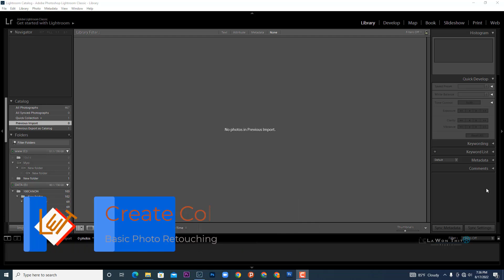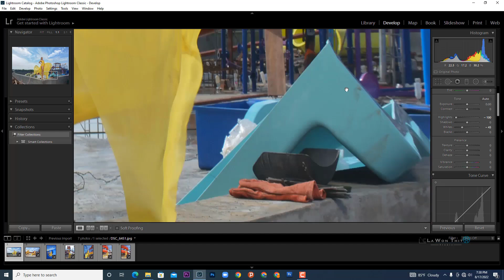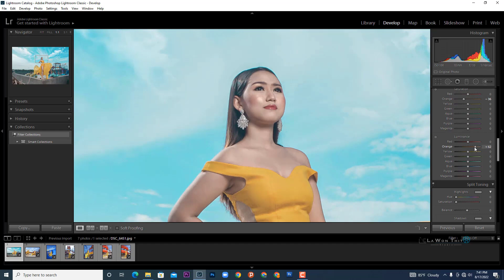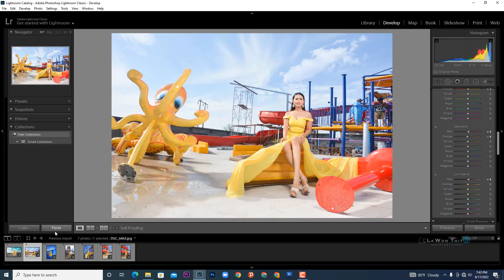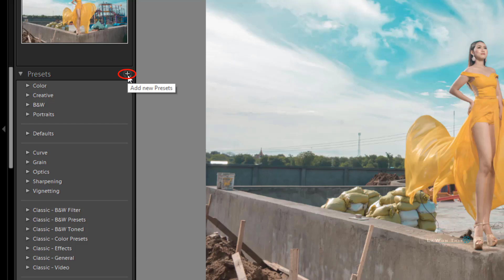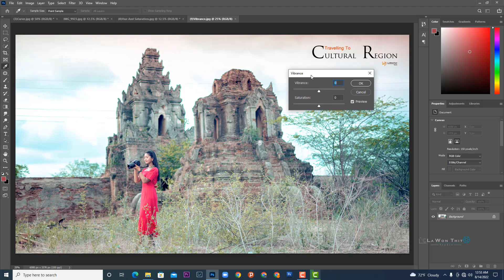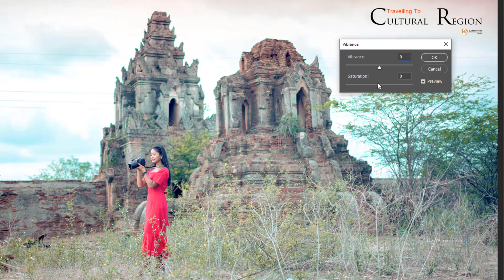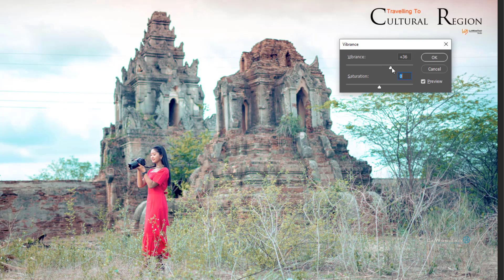Lightroom Course (Day 9)ကျေးဇူးပြုပြီး VPN ဖွင့်ကြည့်ပေးပါရန်.(Please ! Support me)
Lightroom Course (Day 9)
ကျေးဇူးပြုပြီး VPN ဖွင့်ကြည့်ပေးပါရန်(Please ! Support me)